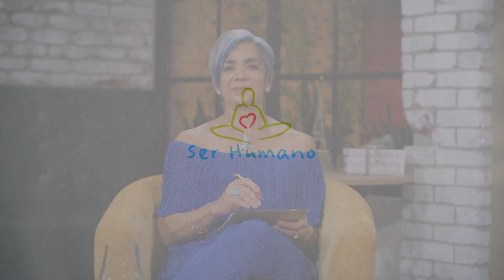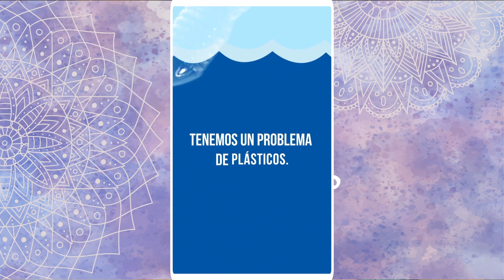Obesidad, sistema inmunológico, tanatología y “Voy con la mía”. Parte 4 de 4.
Puedes Seguirnos:
Ser Humano:

``Ser humano" es un programa de televisión especializado en crecimiento integral, que se transmite los sábados, a las 11:00 p.m. por Teleantillas y es conducido por la periodista María Elena Núñez.